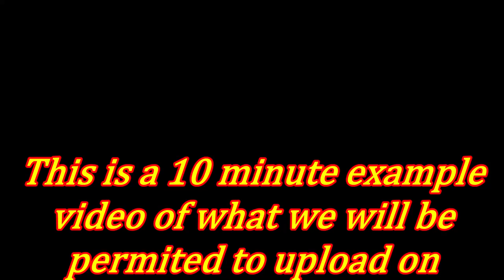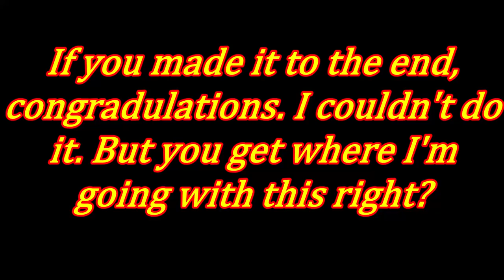Example Video Of What COPPA And The FTC Want Us To Upload On YouTube In 2020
if you watch till the end without skipping through, you must live a lonely life, lol.